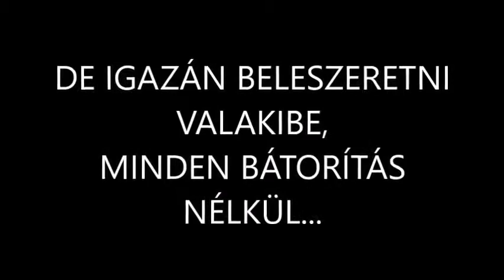Büszkeség és Balítélet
A film mondanivalója a mai napig megállja a helyét.